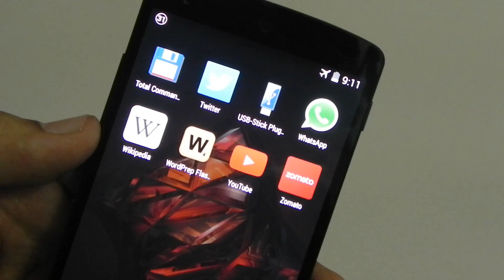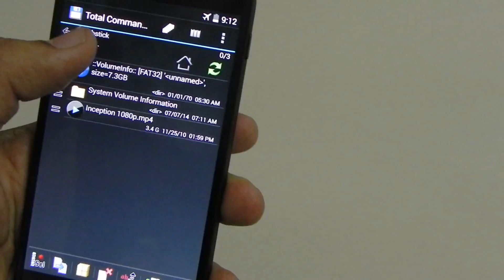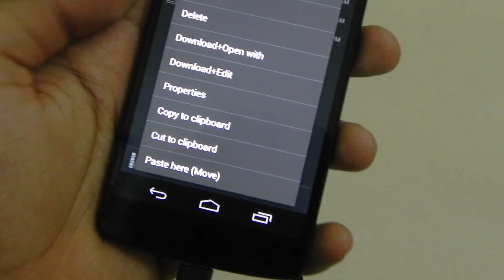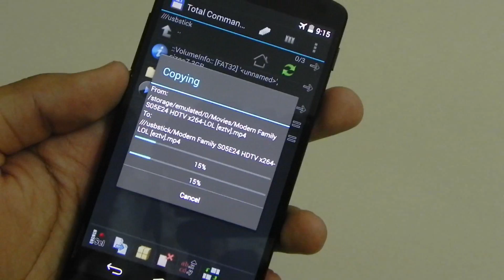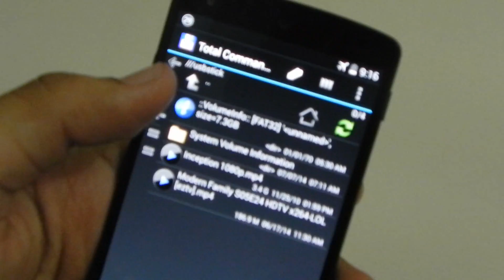Nexus 5 - USB OTG | Without Root | Free Apps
You HAVE TO use these 2 apps together, using one without the other is of No Use.